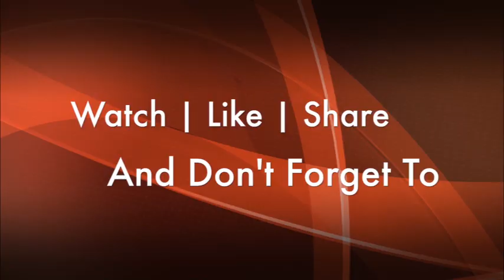दलित-मुस्लिम लड़कियों को चुन चुन कर बनाया शिकार, इस घटना ने देश को झकझोर दिया || NPR || NRC || MODI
Story By- Loktantra Tv
Editor- Dev Choudhary

Category
News & Politics